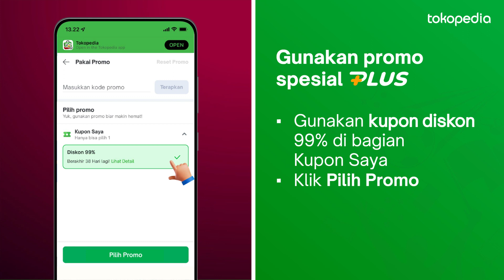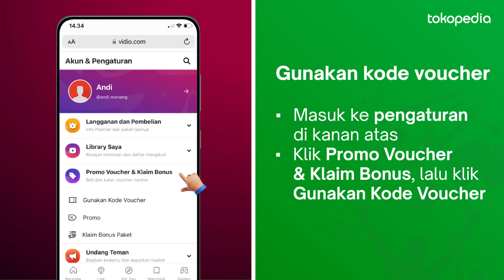PLUS by GoTo : Cara klaim & Reedem Kupon Vidio FIFA World Cup - (Khusus Pengguna iOS)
Ikuti cara mudah untuk Klaim Kupon Vidio Rp. 1000 khusus pelanggan PLUS by GoTo untuk pengguna iOs.

1. Cari ‘Vidio’ di Tokopedia versi website. Lalu, pilih Vidio.
2. Pilih Paket Vidio FIFA World Cup Qatar 2022 Mobile. Setelah lanjut, pilih dan masukin kupon promonya dulu sebelum membayar.
3. Setelah pembayaran berhasil, cek dan salin kode voucher di halaman Detail Pesanan.
4. Buka aplikasi Vidio kamu untuk pakai kode vouchernya.
5. Login akun Vidio kamu.
6. Cari menu Promo Voucher di Akun Vidio, lalu pilih Gunakan Kode Voucher untuk masukkan kode voucher yang sudah kamu salin.
7. Selesai! Kamu sudah bisa nikmatin streaming di aplikasi Vidio.